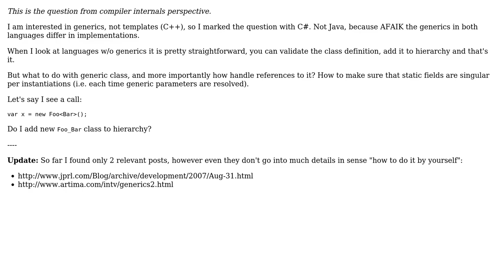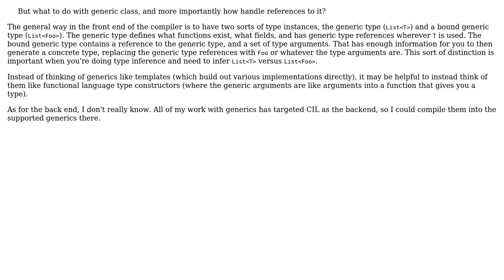Software Engineering: How are generics implemented? (3 Solutions!!)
Software Engineering: How are generics implemented?

With thanks & praise to God, and with thanks to the many people who have made this project possible! | Content (except music & images) licensed under CC BY-SA | Music | Images & others | With thanks to user Telastyn user svick user greenoldman user Ben Voigt and the Stack Exchange Network Trademarks are property of their respective owners. You are responsible for your own actions.